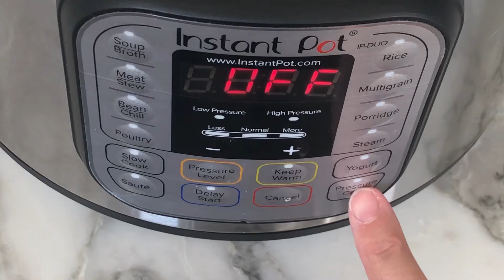Instant Pot Broccoli // Instant Pot Steamed Broccoli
Instant Pot broccoli is something we make often at our house. The broccoli always comes out tender and delicious. Wonderful as an easy side dish or used for other recipes.

Amazon Favorite Things